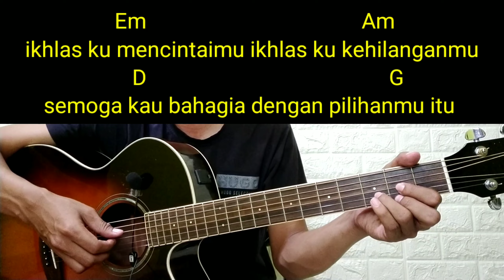(Chord) Jika menyakiti aku bisa menbuatmu bahagia | Cinta dalam doa | SouQy | Versi Petikan